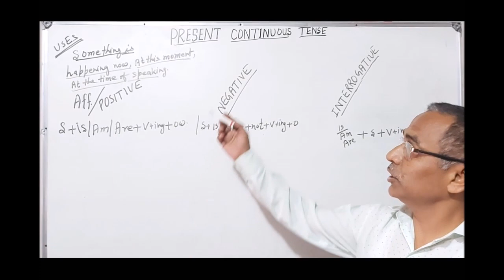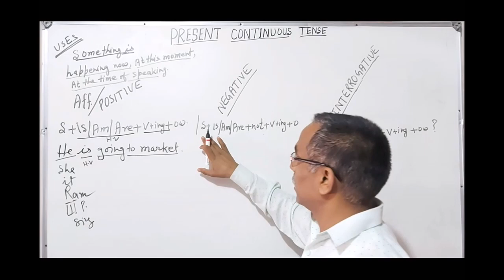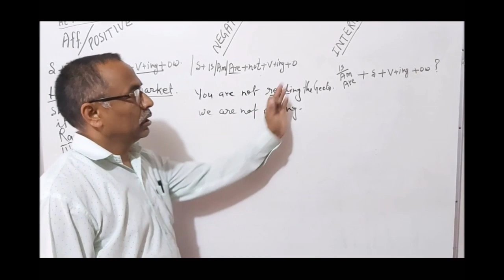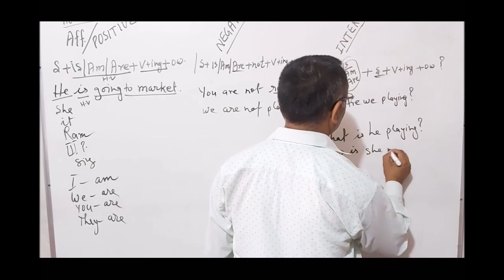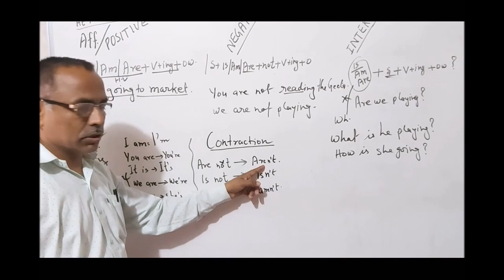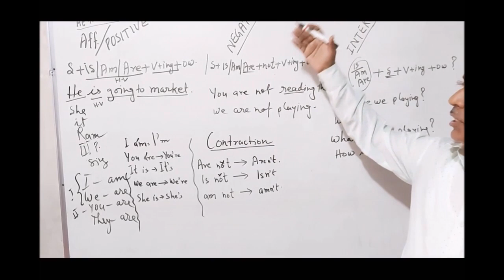Present Continuous Tense || English Grammar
In this video we will learn about Present Continuous Tense.